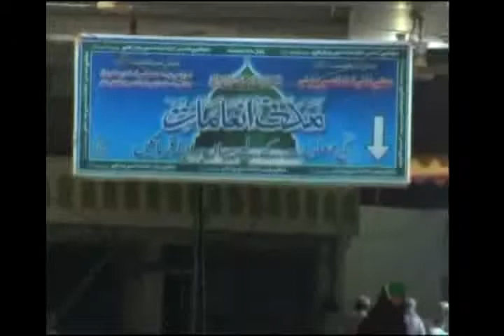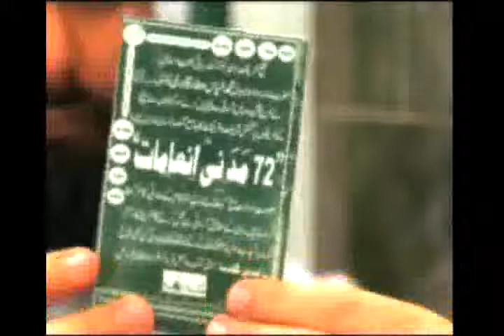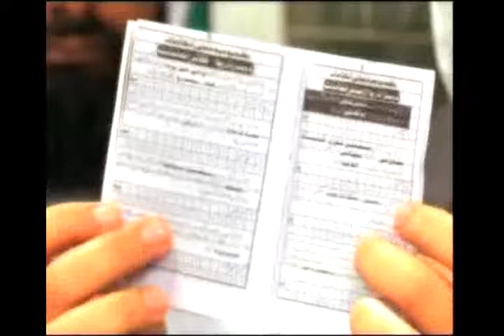Naik Bannay ka Nuskha (Method of Becoming Pious) Ep 4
This video contains an Islamic Program of Madani Channel named: Naik Bannay ka Nuskha (Method of Becoming Pious).